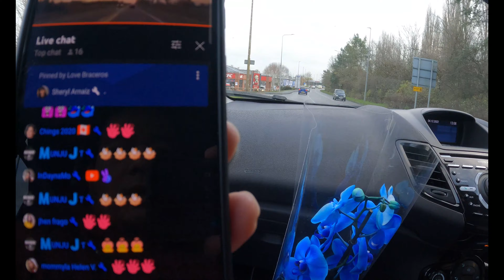HINDI MA-CONTROL MUSCLE TWITCHING / BLOOD TEST